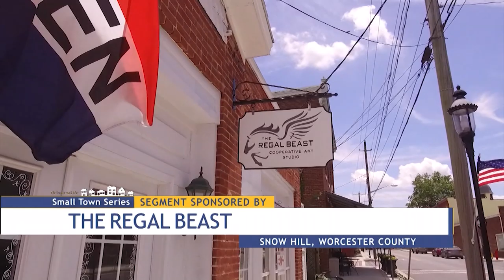Paid Content by The Regal Beast - Cooperative Art Studio